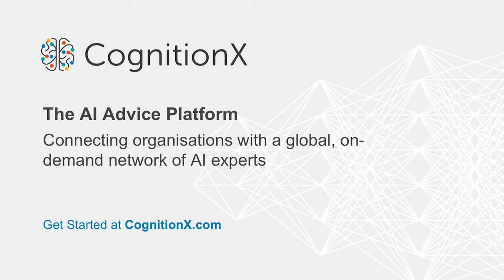How AI Is Transforming Delivery | Egon Zehnder's Karim Jalbout at CogX 2018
Egon Zehnder’s Karim Jalbout interviewed Moya Greene, CEO of the Royal Mail, at CognitionX in London. There they discussed how AI can transform a business, and when it's just hot air.